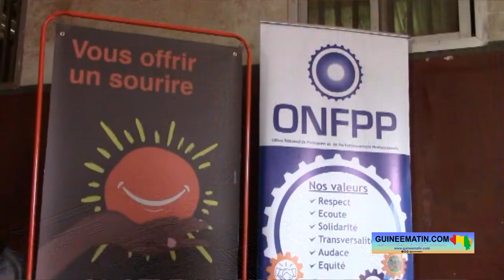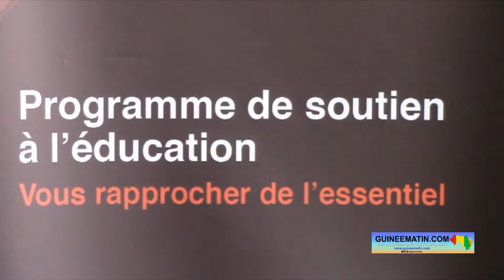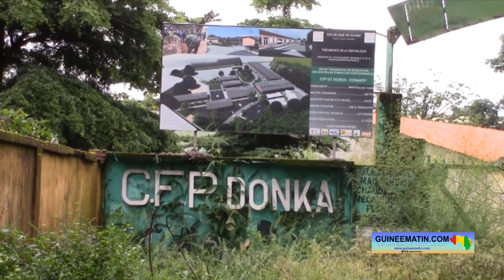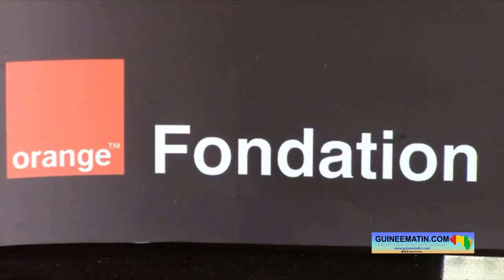Conakry : la Fondation Orange a financé la formation de 35 jeunes en menuiserie au CFP Donka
A la faveur d’une cérémonie organisée au Centre de formation professionnelle (CFP) de Donka ce vendredi, 09 septembre 2022, des satisfécits ont été décernés à 35 jeunes qui viennent de boucler leurs formations en menuiserie. Cette formation, axée sur les techniques liées à la création et à la fabrication des outils à base de bois, a été offerte à ces jeunes par la fondation Orange Guinée et l'office national de formation et perfectionnement professionnel (ONFPP). Ladite formation a eu lieu au CFP de Donka (dans la commune de Dixinn) ; et, elle a duré quatre mois, a appris Guineematin.com à travers un de ses reporters.

La présente cérémonie de remise de satisfécits s’est déroulée en présence de plusieurs responsables de la Fondation Orange Guinée, de l'ONFPP, de la mairie de Dixinn et du ministère de l'Enseignement Technique et de la Formation Professionnelle. Et, dans son discours de bienvenue, le directeur général du CFP Donka, Madifing Keïta, a laissé entendre que ces 35 jeunes sont largement outillés sur les techniques et les pratiques de la menuiserie.

« Ces jeunes qui sont devant vous ce matin, après 4 mois de formation, sont devenus des maîtres menuisiers spécialisés en techniques de confection de tables-bancs et autres produits finis. Et, c'est grâce à l'appui financier et matériel de la Fondation Orange Guinée et l'Office national de formation et de perfectionnement professionnel (ONFPP). C'est l'occasion pour moi de témoigner le dynamisme, la coopération entre notre département et la fondation Orange Guinée qui est devenue de nos jours un modèle de partage d'expériences et d’acquis dans la formation d'apprentissage dans nos centres de formation professionnelle de Guinée. Grâce au leadership de notre ministre, Alpha Bacar Barry, la capacité de ces jeunes a été renforcée, leur permettant d'avoir une compétence capable de faciliter leur insertion professionnelle et économique en dehors même de ce projet », a indiqué Madifing Keïta.

De son côté, le directeur général de l'office national de formation et de perfectionnement professionnel, Lanciné Kaba, a exprimé son engagement à accompagner un tel projet en faveur de la couche juvénile. Il a aussi laissé entendre que sa structure est résolument inscrite dans son devoir d'offrir une formation de qualité aux jeunes désireux.

« Nous devons, en tant qu’établissement public, rendre des services de qualité aux usagers. Nous devons être à la hauteur de l'ambition du gouvernement, c'est-à-dire de conduire la politique du gouvernement en matière de formation professionnelle et d'apprentissage. Nous concluons une formation en partenariat avec la Fondation Orange Guinée sur la formation de 35 jeunes en menuiserie, notamment en confection de tables-bancs. Merci à la fondation Orange pour ce partenariat », a dit Lanciné Kaba.

La Fondation Orange Guinée a financièrement accompagné le projet de formation de ces 35 jeunes. Et, à la présente cérémonie de remise de satisfécits, Julien Mami, le responsable Mécénat Éducation à la Fondation Orange Guinée, a déclaré que la formation de ces jeunes est une matérialisation de l’importance que la Fondation Orange Guinée accorde et reconnaît à l’éducation dans une société.

« La Fondation Orange Guinée reconnaît le rôle important qu'occupe l'éducation dans le développement d'un pays comme le nôtre, la Guinée. Au quotidien d'ailleurs, nous matérialisons cela à travers notre leitmotiv qui est l'éducation pour tous, mais aussi par des partenariats extrêmement bénéfiques pour la nation, comme celui avec l'office national de formation et de perfectionnement professionnel. Depuis mars dernier, la Fondation Orange Guinée s'est engagée auprès de l'Etat, à travers son partenaire l'ONFPP, à accompagner la jeunesse déscolarisée et vulnérable, à travers des ateliers dans les centres de formation professionnelle du pays. Nous nous engageons à l'époque à favoriser l'employabilité et l'autonomie de cette couche vulnérable de la jeunesse guinéenne. Aujourd'hui, juste quelques mois après le lancement de cette première phase pilote, nous éprouvons un sentiment de satisfaction quant au résultat final ; et, surtout, à la qualité des éléments produits. Des tables-bancs conçues par des jeunes désormais professionnels », a indiqué Julien Mami, le représentant de la Fondation Orange Guinée à cette cérémonie.

Pour la directrice nationale de l'apprentissage et de formation professionnelle post primaire et secondaire, Fatimatou Ousmane Baldé, la formation qualifiante de ces 35 permet leur insertion socioprofessionnelle.

« À vous les heureux bénéficiaires, cette formation qualifiante permet votre insertion socioprofessionnelle. Ainsi, vous devez être en mesure de mettre en pratique ces acquis dans votre vie professionnelle afin d'éviter l'immigration clandestine, le chômage endémique et la dépravation de toutes sortes dont beaucoup de jeunes guinéens sont victimes, hélas », a dit Fatimatou Ousmane Baldé...